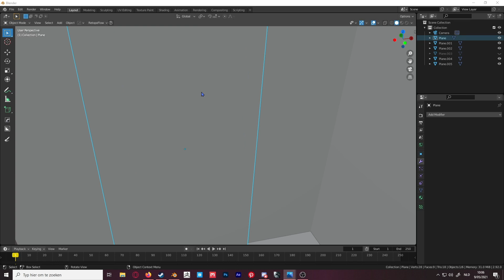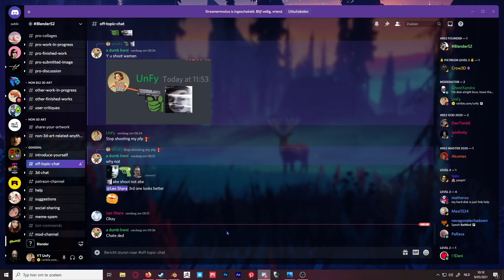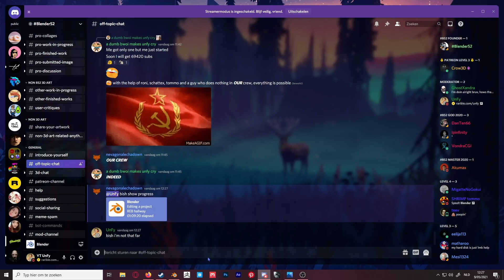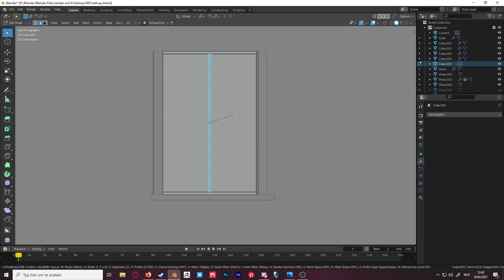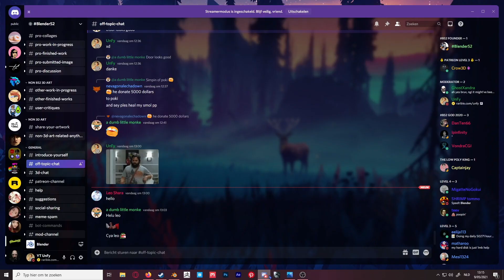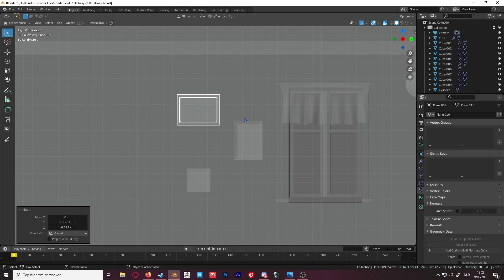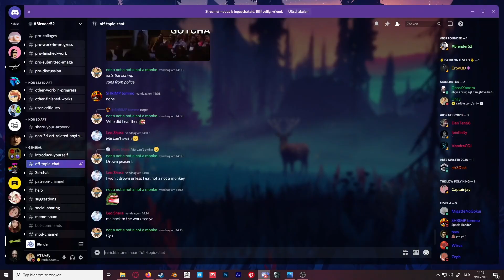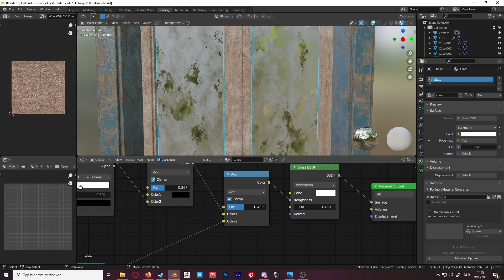Blender Timelapse - Resident Evil 8 Hallway (NFT)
My channel will be dedicated to timelapses and tutorials when I get better, if you have an idea for a tutorial you can always ask in the comments.